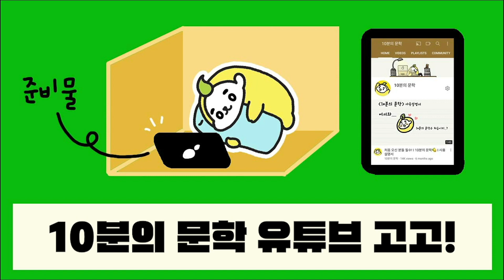수험생이지만 추석엔 눕고 싶어(feat.누워서 하는 문학 공부)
다들 황금 연휴에 쉬지도 못하고 공부할 것 같아서 재밌게 준비해 봤어요:)
쉬엄쉬엄 건강 챙기면서 공부하자고요!